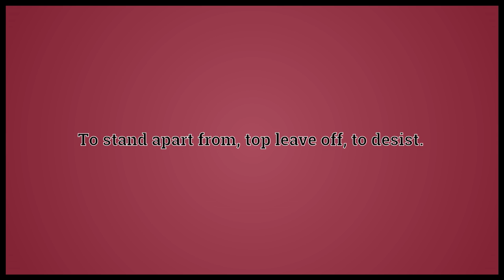What Absist Means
Video shows what absist means. To stand apart from; top leave off; to desist..  absist pronunciation. How to pronounce, definition by Wiktionary dictionary. absist meaning. Powered by MaryTTS